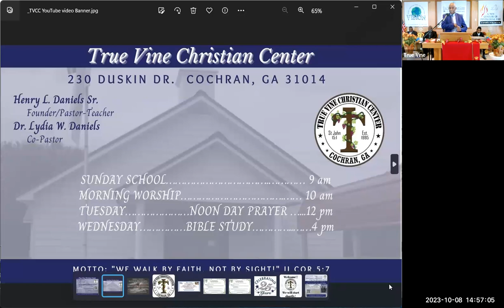TVCC Special 28th Pastors Appreciation Service 10 08 2023 - Love is What It Does! w/ Bishop Ingram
True Vine Christian Center Special 28th Pastor’s Anniversary Service 10/8/23 with Bishop Clay Ingram, Lighthouse of New Beginnings Church, Eastman, GA

TVCC celebrates Pastor Henry L Daniels & Co-Pastor Dr Lydia Daniels on their 28th Pastoral Anniversary. Theme: “Love Is What It Does!”

Join us 1st - 4th Sunday for TVCC Sunday Morning Blessing Services with Pastor Henry L Daniels - Cochran GA

TRUE VINE CHRISTIAN CENTER, INC
230 Duskin Drive ~ Cochran, GA  31014
Sr. Pastor Henry Daniels and Co-Pastor Dr. Lydia Daniels

1st - 4th Sundays in-person and zoom
SUNDAY SCHOOL… . ………9 am EST
MORNING WORSHIP… 10 am EST
WEDNESDAY… . BIBLE STUDY 4 pm EST

Passcode: truevine

Dial in Meeting ID: 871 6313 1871
Passcode: 755004

(True Vine Christian Center GA)